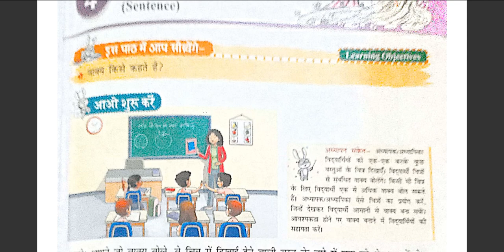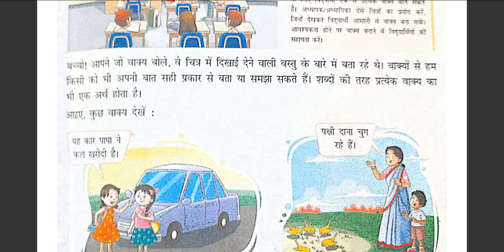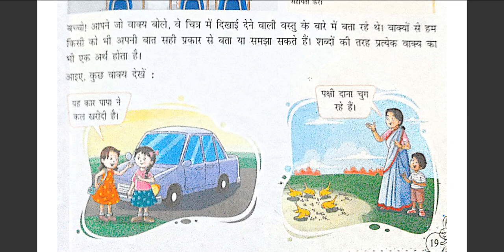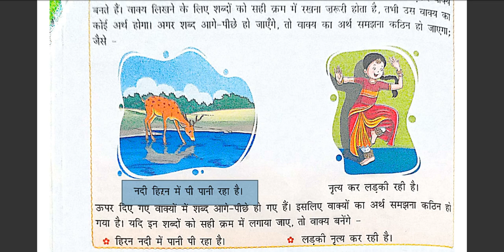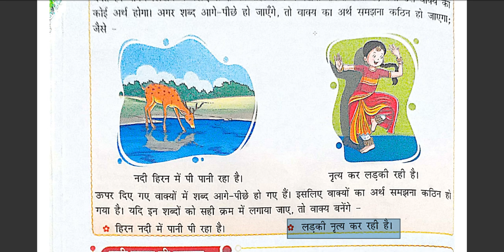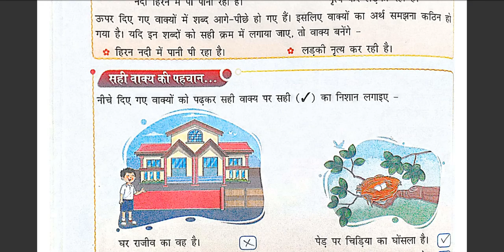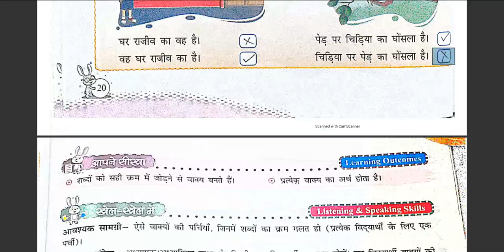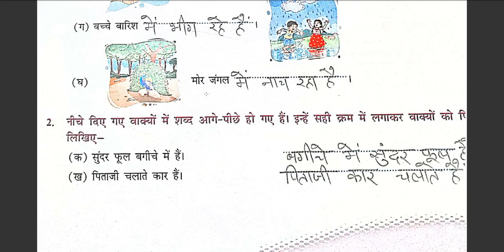Class-2nd hindi vyakaran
Lesson-4 (Sentence)